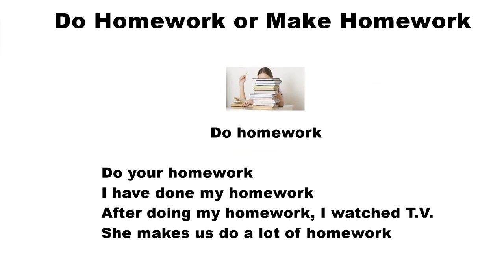Do Homework or Make Homework